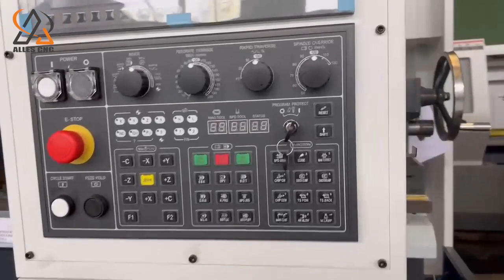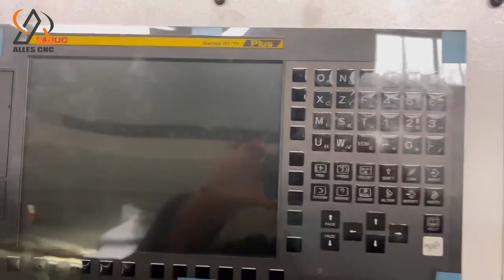ALCK6150x1000 CNC lathe inspection machine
ALLES CNC ALCK6150x1000 CNC lathe inspection machine